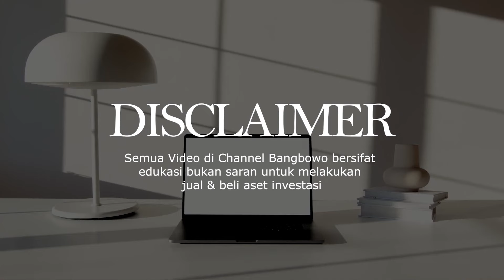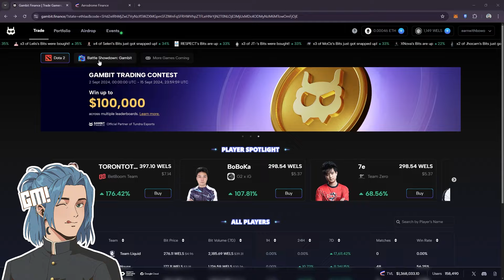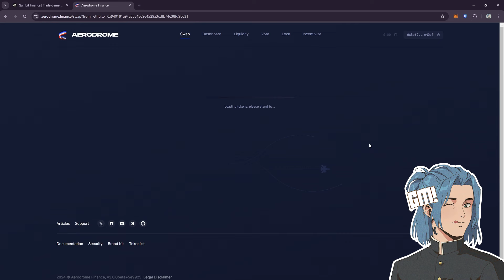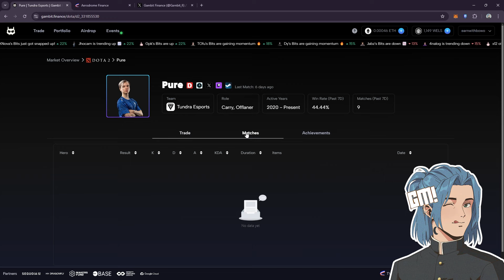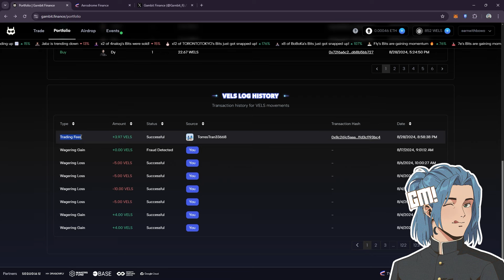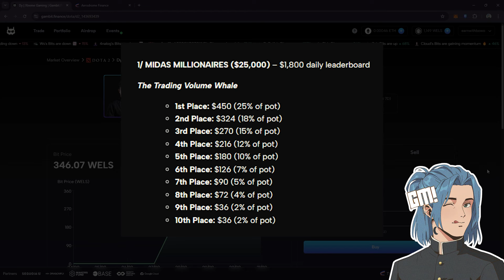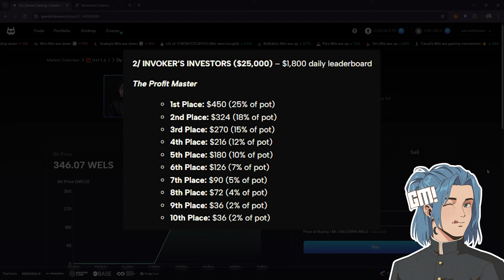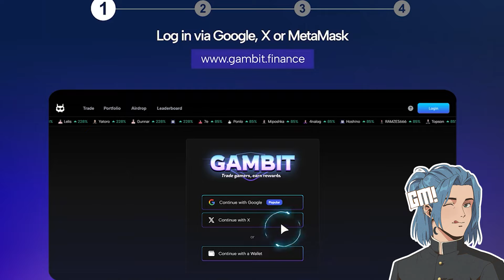GARA-GARA DOTA 2 DI GAMBIT FINANCE BISA CUAN PULUHAN JUTA?!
•Cara Daftar Gambit Trading Contest
1. Beli ETH di CEX
2. Kirim ETH ke Metamask (pilih Jaringan BASE)
3. SWAP ETH ke WELS di
4. Masuk dan connect wallet
5. Trading Bits dan menangin Prize Pool contest